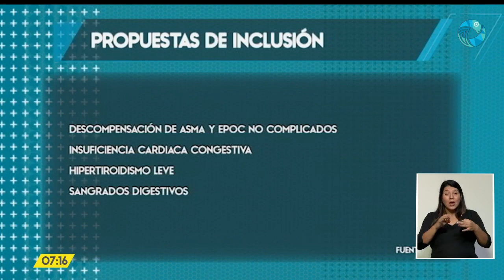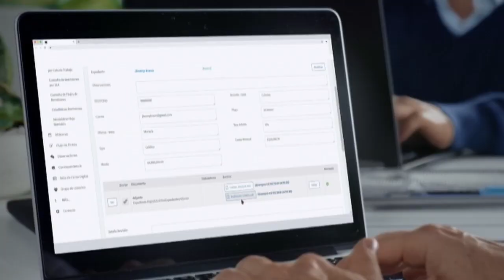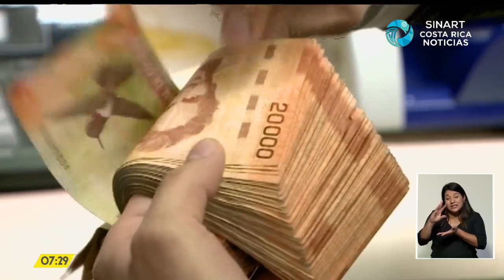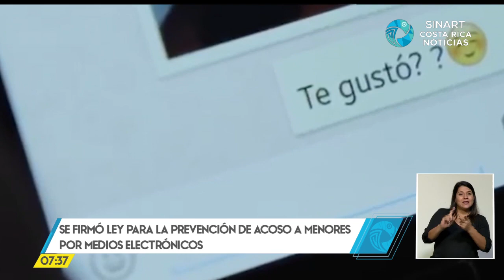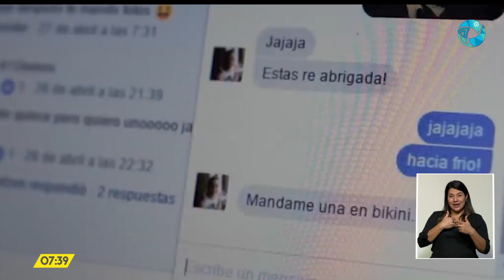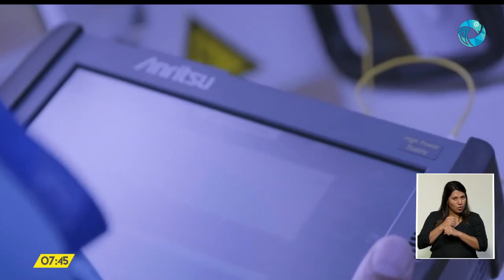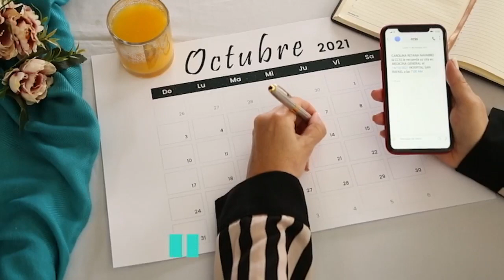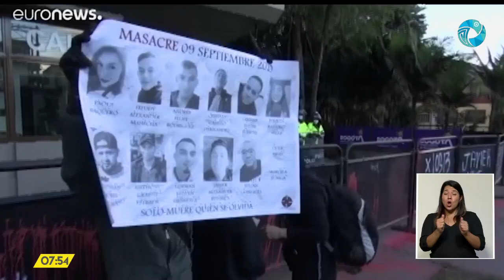Costa Rica Noticias - Estelar Viernes 10 Setiembre 2021